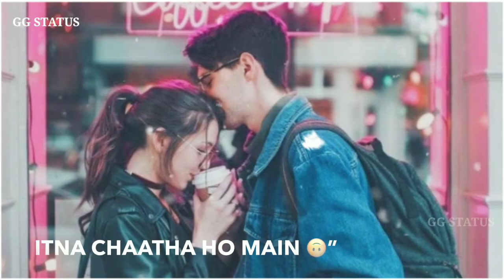Thodi Jagah De De Mujhe WhatsApp Status | Marjaavaan | Arijit Singh